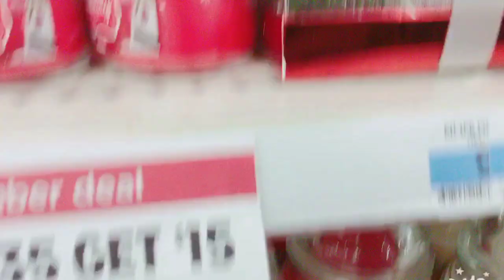Kmart-store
Mag gagala lang ...sorry baka mahilo kayo hehehe